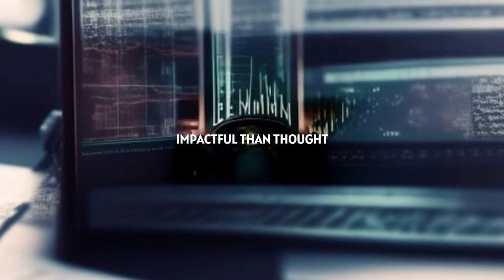Leaked Google Search API Documents: Leaked Google Search API Documents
Hey everyone, I’m diving into some explosive content. An anonymous source has shared thousands of leaked Google Search API documents, and trust me, everyone in SEO needs to see this. These documents reveal shocking insights into Google's ranking systems, and I'm here to you a brief overview